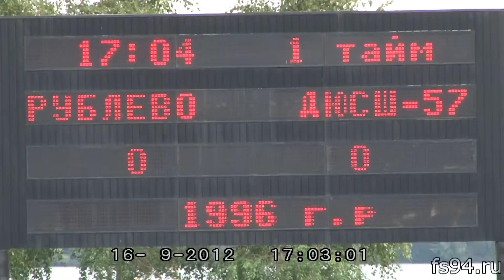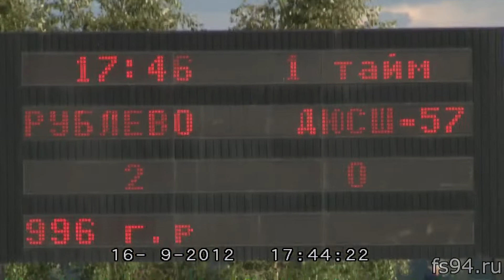Рублево - ДЮСШ-57 1996 г.р. 16.09.2012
Рублево - ДЮСШ-57 1996 г.р. 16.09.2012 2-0